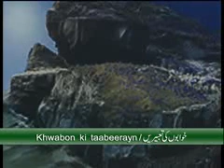Khwab ki Tabeer - Program of Madani Channel - Ilyas Qadri ka Faizan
This Video is extracted from one of the famous silsila of Madani Channel "Khwabon ki Tabeer". The Mureed of Shaikh e Tareeqat Ameer e Ahle Sunnat Maulana Ilyas Qadri and Host of this Program described Interpretation of Dreams in wonderful style.